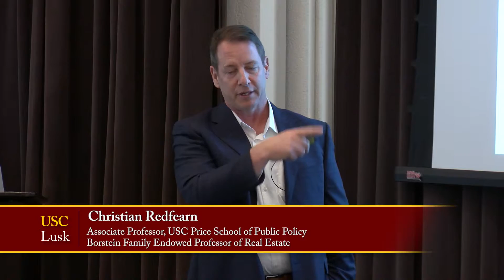Highlights: The Market for Inferior, Normal, and Luxury Locations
Highlights from the USC Lusk Center for Real Estate 2019 Rena Sivitanidou Annual Research Symposium.

This symposium will feature a panel of leading scholars in real estate economics drawn from academic institutions.

Session 3

Christian Redfearn, USC Price
Giffen and Veblen go house shopping: The market for inferior, normal, and luxury locations

Discussant: Edward Coulson, UCI Merage